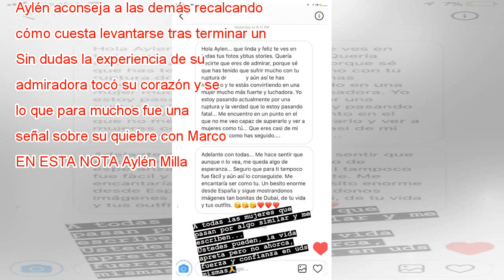Aylén Milla se refiere a quiebre con Marco Ferri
Aylén Milla sorprendió a sus seguidoras enviándoles un mensaje de lucha, sobre todo luego de sufrir una ruptura amorosa. Publicando el pantallazo de una usuaria que atraviesa por el fin de su relación amorosa, Aylén aconseja a las demás recalcando có...